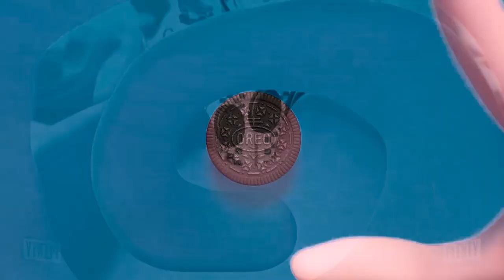Preview 2 Oreo Wonder Flavors Effects | Inspired By Netflix Games 2021 Effects